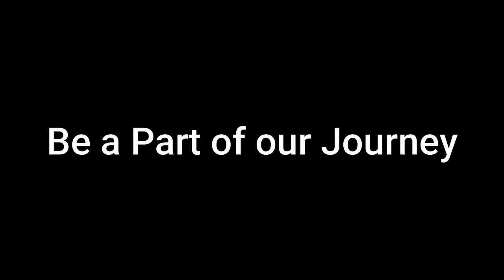Germany 2021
Travel SERIES